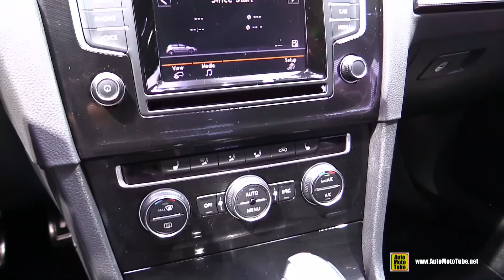2015 Volkswagen Golf GTI - Exterior and Interior Walkaround - 2015 New York Auto Show